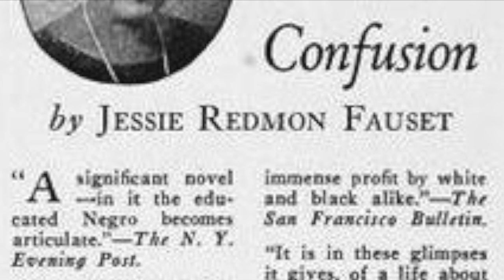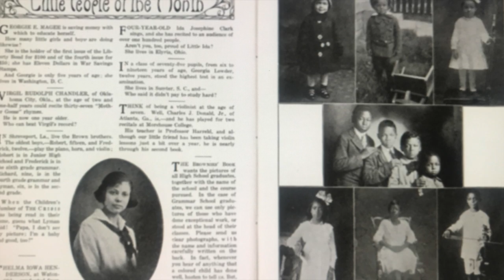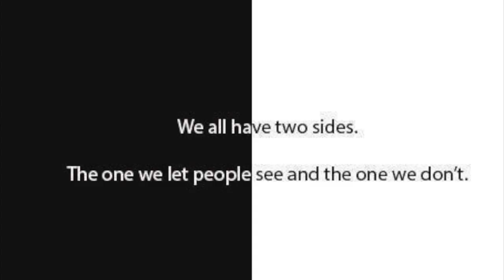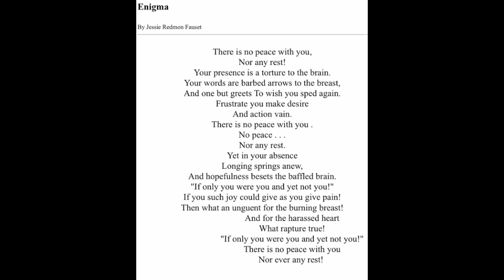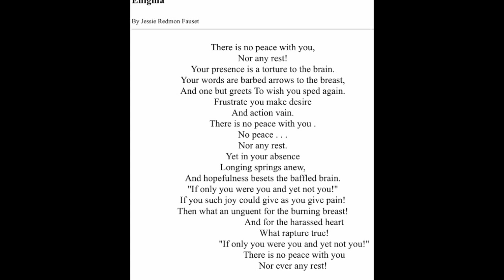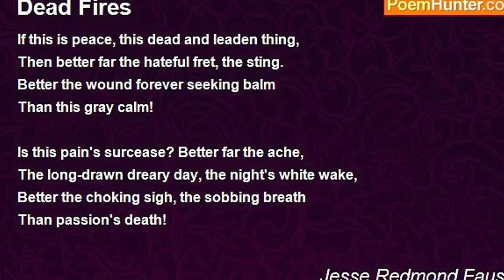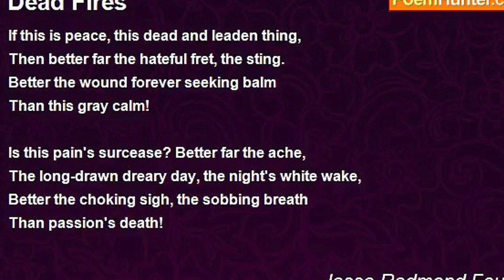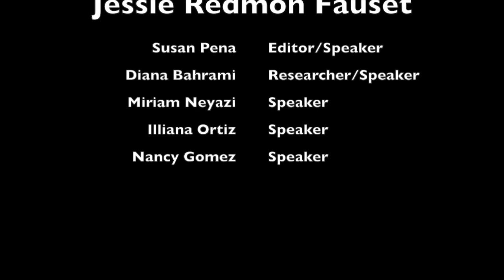English Movie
This video is about English Movie